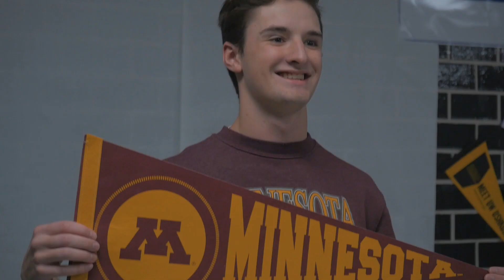ARMSTRONG TV EPISODE 11